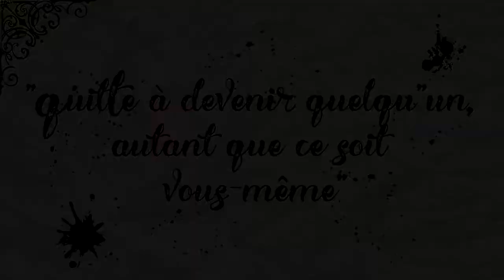Booktube #18 "Quitte à devenir quelqu'un, autant que ce soit vous-même !"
Et si l'on parlait d'un sujet peu abordé dans la littérature ?

Aujourd'hui, je vous propose de découvrir quelques romans, BD, manga, série... qui abordent la thématique de la transidentité !

On continue la discussion ?

Aujourd'hui, je vous ai parlé de...

¤ "Nous les filles de nulle part" d'Amy Reed chez Albin Michel (2017)
¤ "Asana n'est pas hétéro" de Sakuma Asana chez Akata (2020)
¤ "Appelez-moi Nathan" de Catherine Castro et Quentin Zuttio chez Payot (2018)
¤ "Météore" d'Antoine Dole chez Actes Sud Junior (2020)
¤ "Rattrapage" de Vincent Mondiot chez Actes Sud Junior (2019)
¤ Série "The Bold Type" de Sarah Watson (2017)
¤ "Celle dont j'ai toujours rêvé" de Meredith Russo chez PKJ (2017)

¤ loveislovereadingchallenge de @l.ange.sauvage